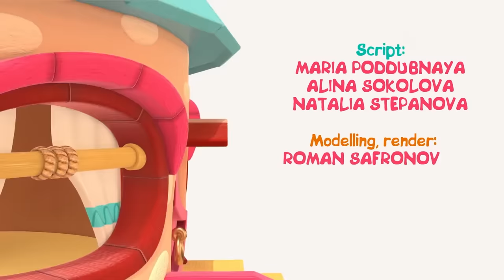Os Melhores episódios do Desenho infantil com os passarinhos! Hophop e Bianca. Animação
Assista aos melhores episódios do desenho infantil no nosso canal Hophop e Bianca! Nessa animação infantil, Hophop e o amigo dele, Peck Peck vão brincar muito!

00 - O caminhão de bombeiros
05:20 - PeckPeck se lava na piscina
10:52 - Vamos construir uma pirâmide de bolinhas
15:34 - Jogando na piscina de bolinhas
20:21 - Colhendo framboesas
25:25 - A colheita